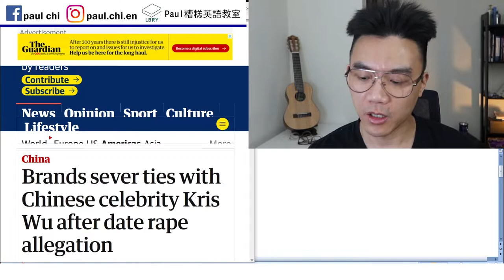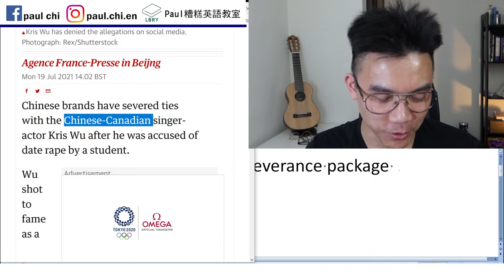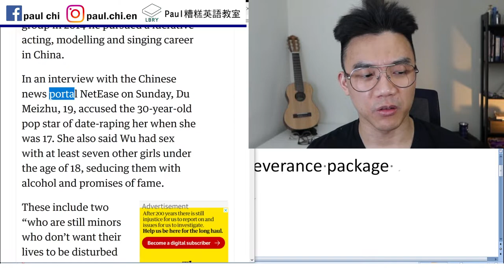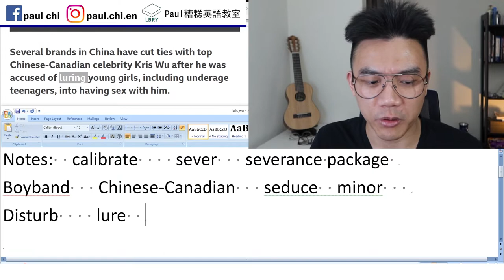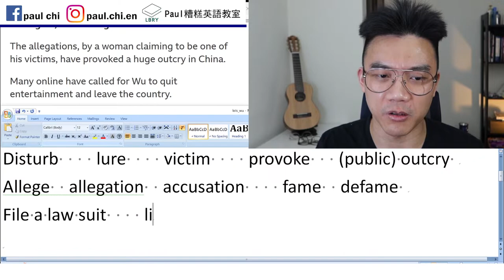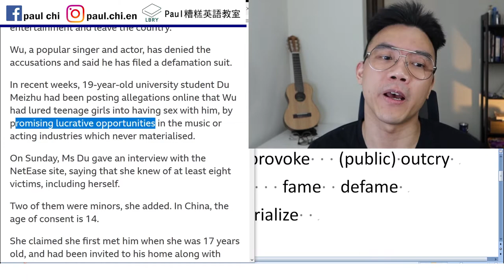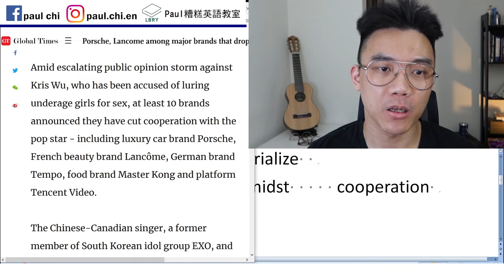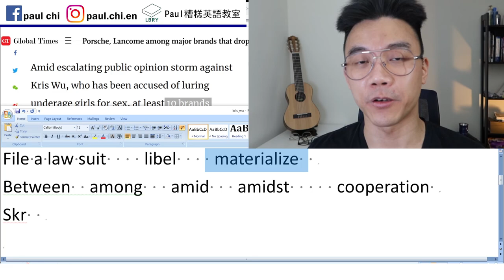【免費英文課 episode 226】吳亦凡事件的外媒報導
Notes:  calibrate    sever   severance package
Boyband   Chinese-Canadian   seduce  minor
Disturb    lure    victim    provoke   (public) outcry
Allege  allegation  accusation    fame  defame
File a law suit    libel    materialize
Between  among   amid   amidst     cooperation
Skr

LBRY: Paul老師的糟糕英語教室